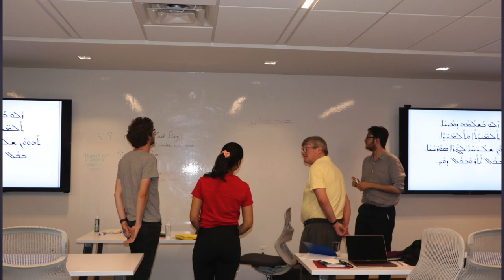Why should you attend the Dumbarton Oaks/HMML Summer School?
Participants in Dumbarton Oaks/HMML Summer School (2022) share their experiences with the program.

Language courses are held each summer at the Hill Museum & Manuscript Library in Collegeville, Minnesota, to support the study of languages and paleography through the use of manuscripts. Dumbarton Oaks has partnered with HMML since 2016 to sponsor these courses, which have included the study of Syriac, Classical Armenian, and Coptic. Find out more about Dumbarton Oaks/HMML Summer School language programs by visiting